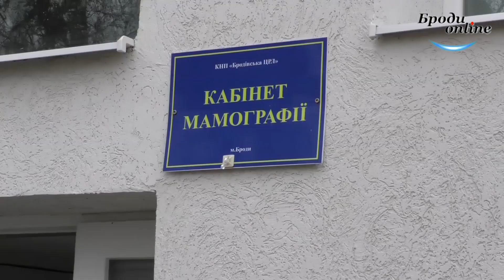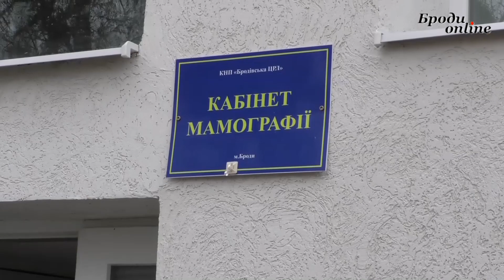Він і є, і ніби немає. Що з мамографом у Бродівській ЦРЛ? (ТК "Броди online")